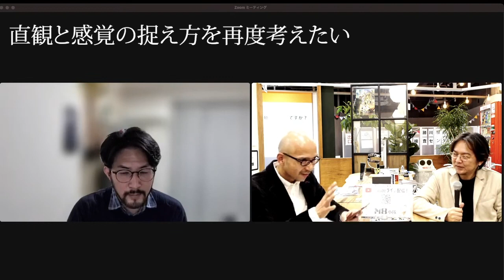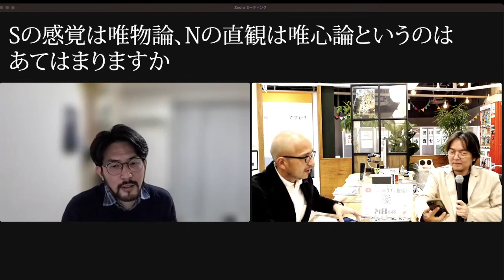教えて！yamasemi先生！（5）外向と内向はどう判断してる？〜ソシオニクスを広めたい〜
ソシオ研究をされているヤマセミ先生にいろいろとお伺いしました。

動画のパート1
教えて！yamasemi先生！ソシオニクスのタイプをどこを見て判断したか？〜ソシオニクスを広めたい〜

パート2
教えて！yamasemi先生！（2）タイプを見る時のポイントと「クアドラ」〜ソシオニクスを広めたい〜

パート3
教えて！yamasemi先生！（3）MBTI ®️とソシオニクス何が違うの？〜ソシオニクスを広めたい〜

パート4
教えて！yamasemi先生！（4）ソシオニクスは何に役立つ＆感覚と直観の違いは？〜ソシオニクスを広めたい〜

パート6
教えて！yamasemi先生！（6）定義に厳しいタイプは？タイプに相性がある？〜ソシオニクスを広めたい〜

M8のソシオタイプ判断動画

ヤマセミ先生！